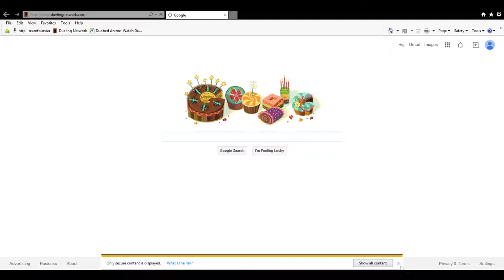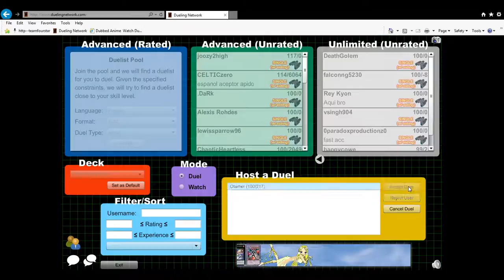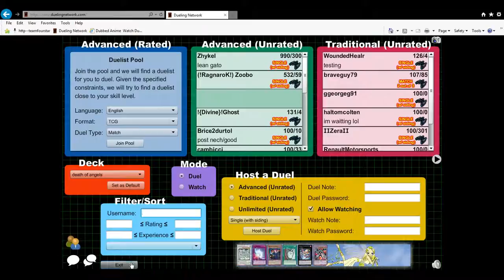the cake wasn't a lie . . . i think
celebrate!